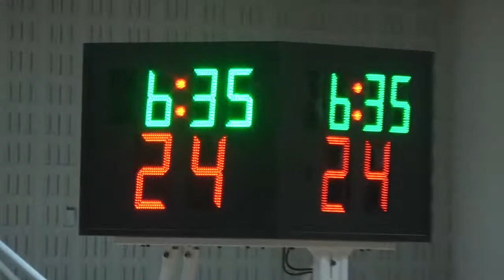20150127 D리그 SK 삼성 3쿼터